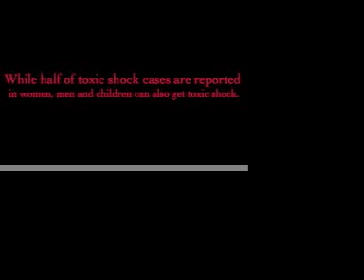Girl gets toxic shock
Most doctors will never see a case of toxic shock syndrome. TSS is so rare that most doctors will not come across TSS during their medical careers.

The link between TSS and tampon use is unclear. Research in the 1980's suggested that for cases which occurred in women using tampons, tampon absorbency was a factor. For this reason it is recommended that you:

-Always use a tampon with the lowest absorbency suitable for your period flow.
-Use a sanitary towel or panty liner from time to time during your period